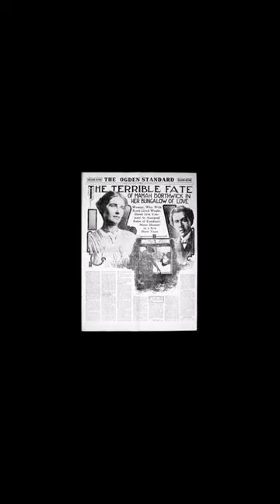History Short: Mass Murder With an Axe!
On August 15, 1914, a disgruntled 31 year old chef and servant at a Frank Lloyd Wright property known as Taliesin, in Wisconsin, went on a murderous rampage, killing 7 people and burning a prestigious mansion, all without the use of a firearm…

The text narrated in this video is from the original article